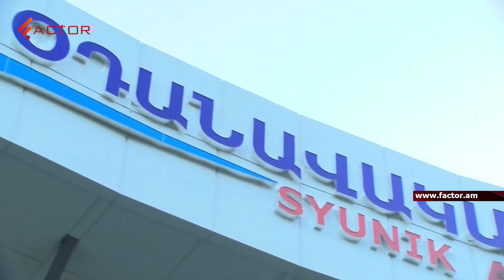Կապանի օդանավակայանը կաշխատի 2020-ի գարնանից. մանրամասներ